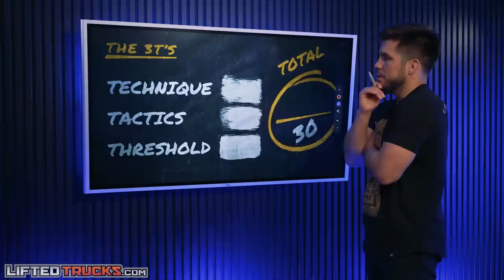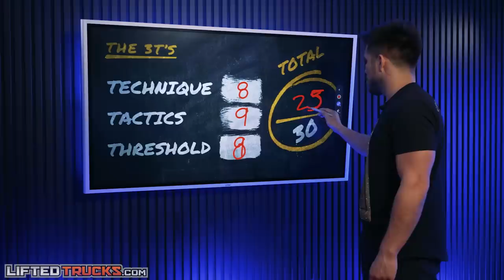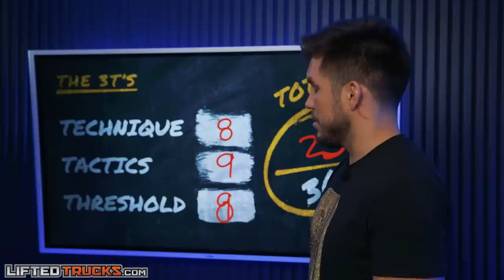Why Stipe Miocic Is The Biggest Challenge For Jon Jones At Heavyweight | Henry Cejudo Film Breakdown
"Triple C" Henry Cejudo breaks down the greatest UFC heavyweight of all time: Stipe Miocic. Can Miocic challenge Jon Jones when the two meet for the UFC heavyweight title at MSG? What can Stipe improve on? TRIPLE C HAS THE ANSWERS!

1:09 Stipe Miocic vs Alistair Overeem
2:48 Stipe Miocic vs Junior dos Santos
4:17 Stipe Miocic vs Daniel Cormier (UFC 226)
7:27 Stipe Miocic vs Daniel Cormier (UFC 241)
10:03 Stipe Miocic vs Francis Ngannou (UFC 260)
12:53 Henry Cejudo Grades Stipe Miocic/Final Evaluation

LIFTED TRUCKS! America’s original custom truck store, since 1995.
Work Hard. Play Hard. Drive Harder.💪🏼